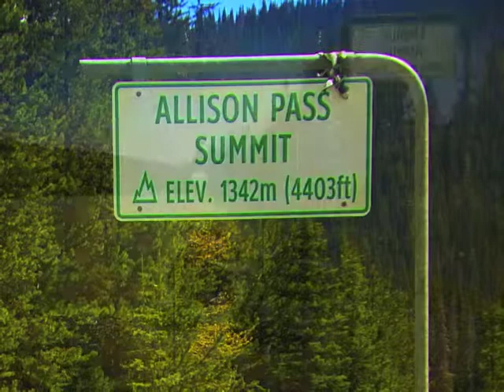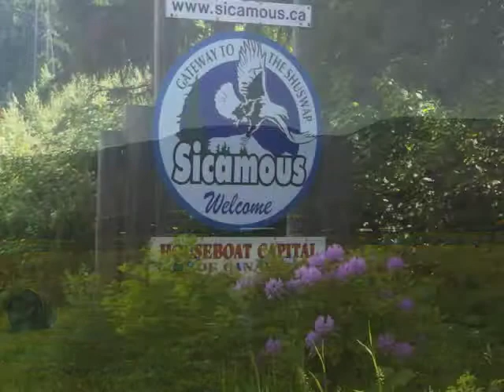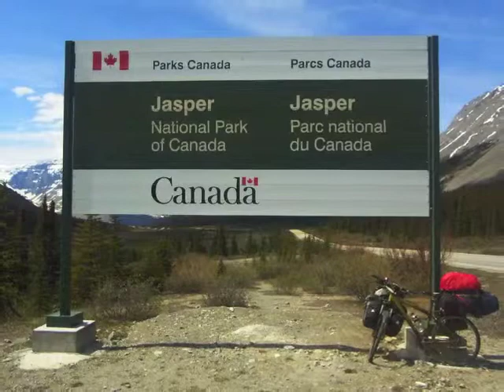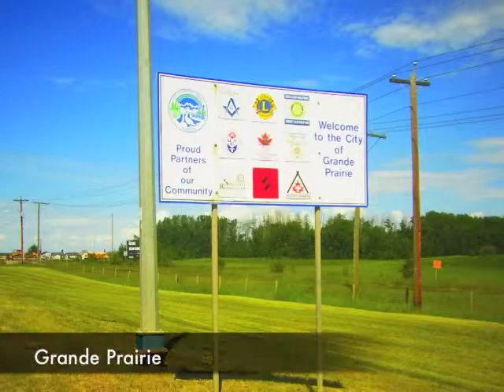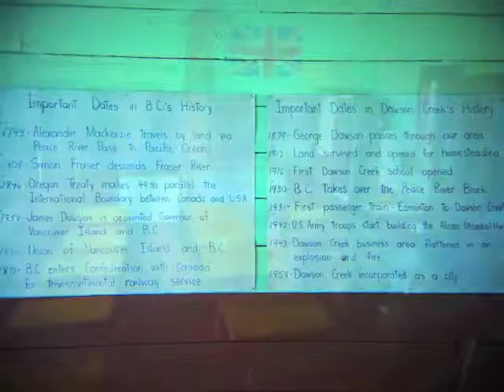Bike Trip from Vancouver 2014 June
バンクーバー発　自転車の旅　2014年6月　スライドショー